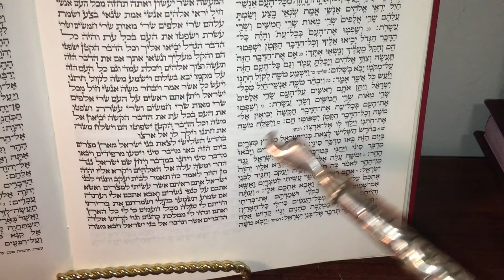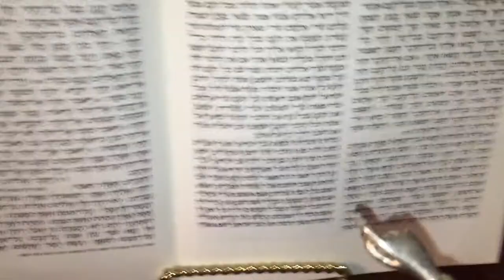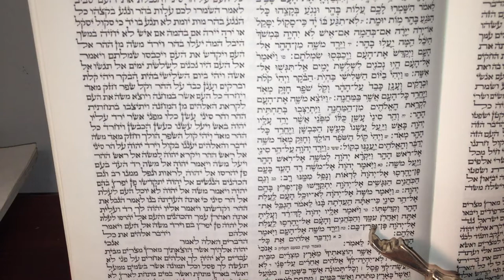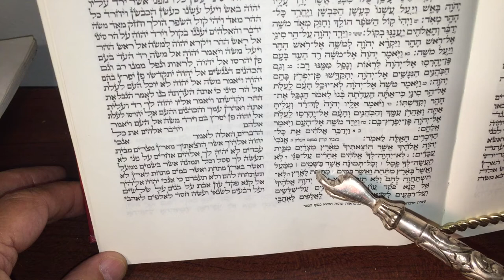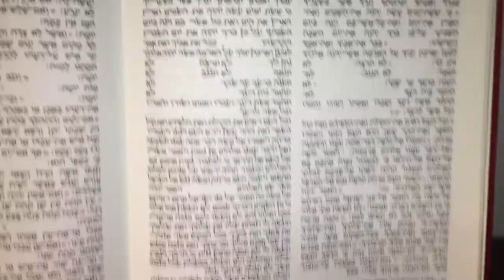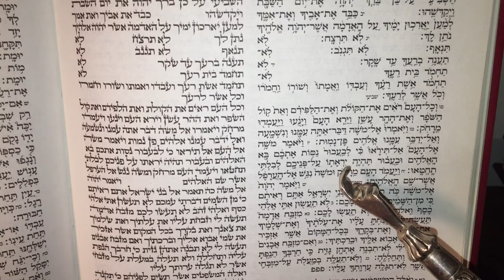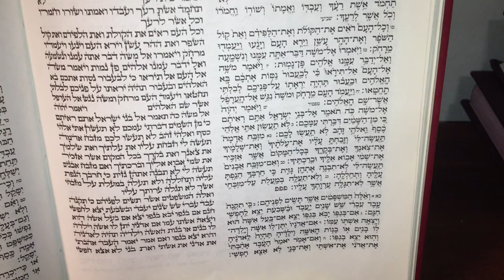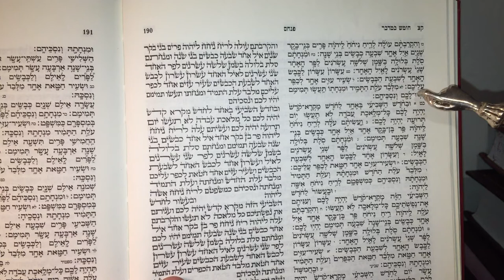84-Lecture de la Torah le premier jour de Chavouot. Rabbin Cantor Yehuda Abittan.